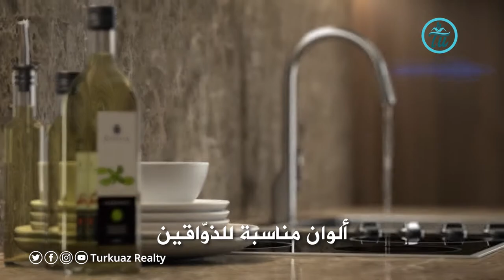تملك شقتك الـملكية في أحد أرقى أحياء مدينة اسطنبـول التاريخيــة | بيالي باشا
أرقى أحياء مدينة اسطنبـول
أرقى أحياء مدينة
اسطنبـولPlease watch: "| TORUN CENTER | تورون سنتر . شقق_للبيع_في_اسطنبول_شيشلي2022 "
شقق ومكاتب فاخرة في قلب اسطنبول التاريخية منطقة
يهدف المجمع الفخم في اسطنبول إلى خلق مساحات معيشة تناسب المجتمع المدني الحديث للعيش بحياة هادئة وممتعة، وذلك من خلال تقديم العديد من الخيارات التي تناسب مختلف الاحتياجات والأذواق
تفاصيل الشقق السكنية:
تتنوع أنماط الشقق في المشروع من 2+1 حتى 4+1 بمساحات مختلفة تلبي رغباتكم
ا
أهلاً وسهلا بكم في تركواز_العقارية، واحدة من كُبرى الشركات العقارية في تركيا والتي بدأت العمل في السوق العقارية التركية منذ 2018 سنوات، قامت من خلالها ببيع وتسليم العديد من سندات الملكية.

تركواز العقارية … بيت أحلامك أصبح حقيقة.

فيديو لشهادة أحد عملائنا الذين اشتروا شقة سكنية بمساعدة فريق تركواز العقارية.

تركواز العقارية تقدم لكم هذا النوع من المحتوى الفريد من فيديوهات لتعزيز رؤيتكم عن المشاريع السكنية والاستثمارية في اسطنبول.

نتشرف بزيارتكم في مقر شركتنا في مدينة اسطنبول في العنوان التالي عبر خرائط جوجل :

تواصلوا معنا عبر الهاتف،على الرقم : 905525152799+

أو عبر نفس الرقم المربوط بخدمة ( وتساب ) و ( تلغرام ) : 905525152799+